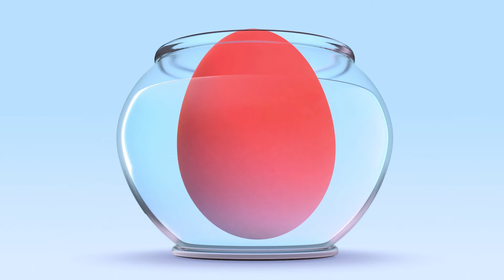What’s wrong with the baby balloons? | Colorful Play-Doh Animals